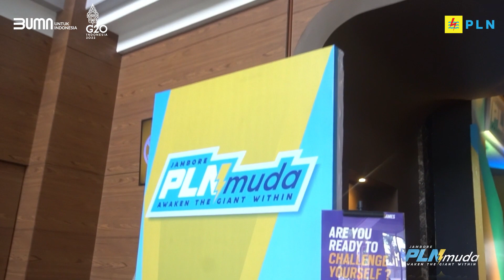Jambore PLN Muda - BUMPER OPENING R2